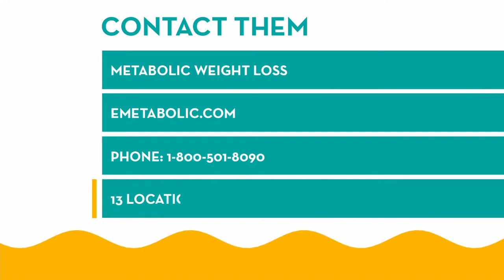Metabolic Research Centers: Stress eating